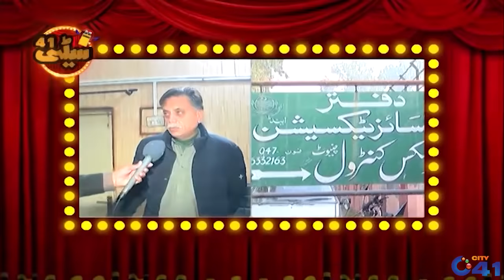Jani Ki Faisalabad Mein Jugat Qawali, Naye Jugatbaz Agaye | Seeti 41 | Sajjad Jani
Jani Ki Faisalabad Mein Jugat Qawali, Naye Jugatbaz Agaye | Seeti 41 | Sajjad Jani | Dubbing Master Sajjad Jani